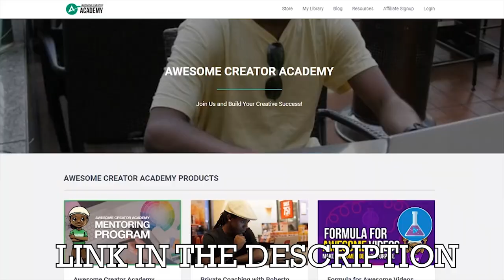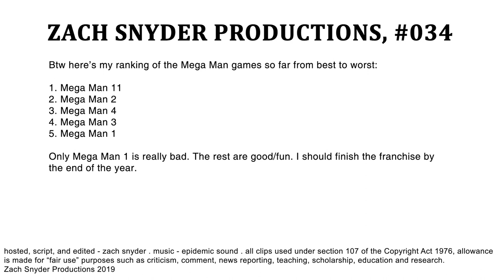Mega Man 4 is Insanely Underrated! | YOUR EVERYDAY NERD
YEN #034 - Out of the first few Mega Man games, it's a shame that Mega Man 4 isn't talked about more.